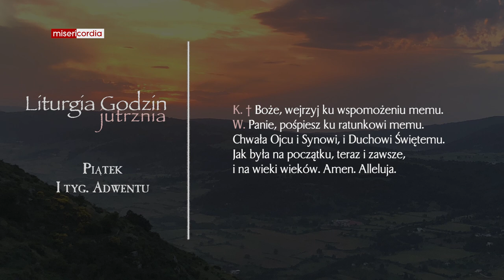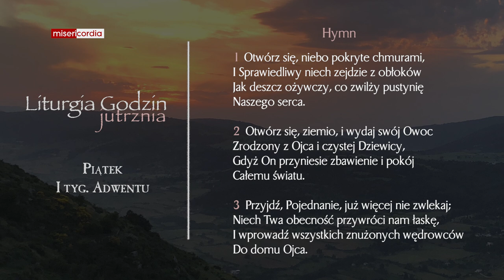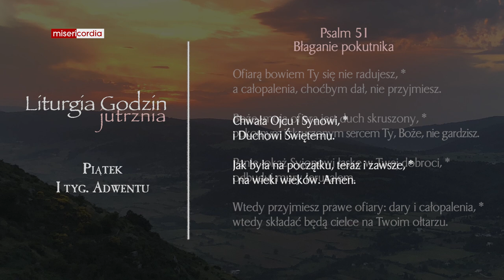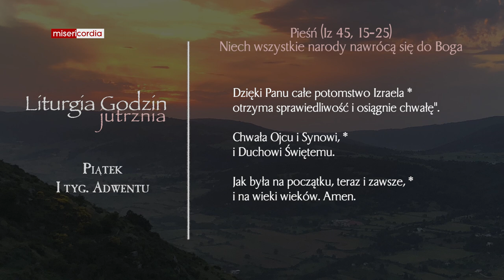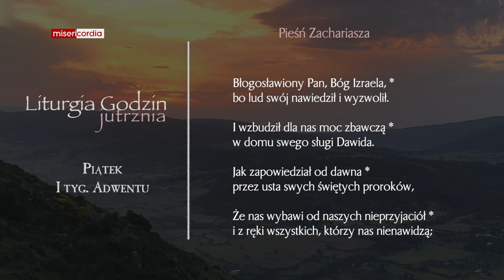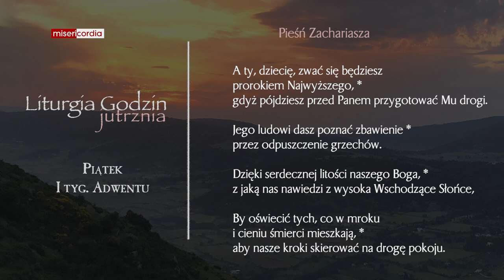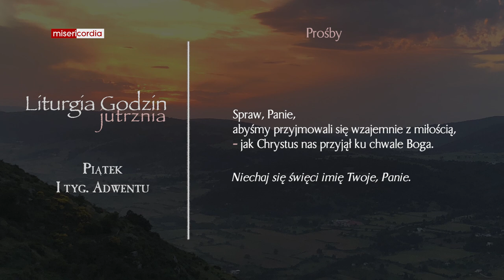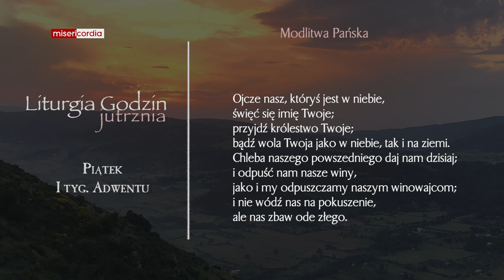Liturgia Godzin | Jutrznia | Piątek, I tyg. Adwentu